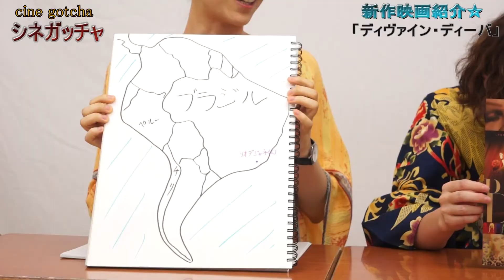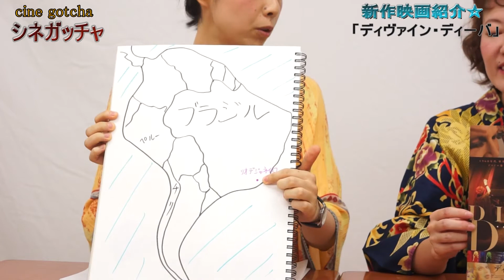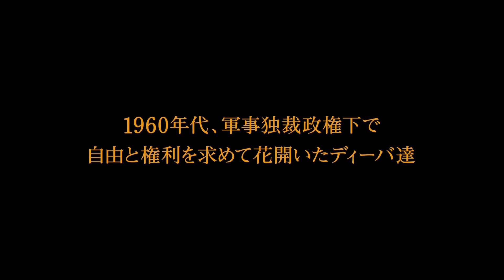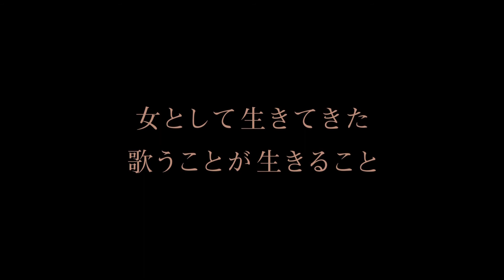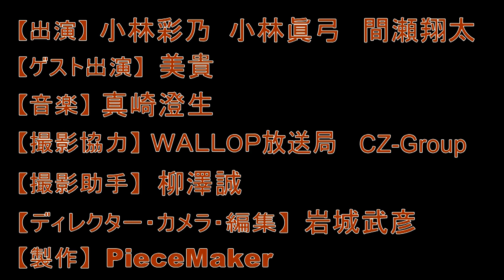映画情報番組シネガッチャ 女性の視点で映画を語ろう回③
女性達に映画における女性のあり方について率直に語ってもらう回の第3弾！
今回用意した質問は、

「セクハラをした俳優の出演作は公開前なら中止にするか撮り直しをするべきか否か」

最近「ゲティ家の身代金」という映画で出演者のセクハラが発覚し、急遽代役を立てて撮り直すという事が起こりました。
これはセクハラ被害者の心情に配慮した適切な処置ともいえますが、全ての映画製作現場で同じ事ができるのかというとそれは難しい所です。
この難問にレギュラーの小林彩乃、小林眞弓、ゲストに美貴さんを迎えた女性3名が挑みます！
果たして彼女達の出した結論は……？！

そして新作映画紹介では2018年9/1公開の「ディヴァイン・ディーバ」について紹介しております。
同作はブラジルのドラァグクイーンを題材にしたドキュメンタリー映画。
1960年代の軍事政権下でのブラジルで自分らしい生き方を貫いた人たちの姿に迫っています。
いち早くこの作品を鑑賞した眞弓が、本作の魅力について語ってくれます！

今回のシネガッチャも是非ご覧下さい！

出演者
小林彩乃
小林眞弓
間瀬翔太

ゲスト出演：美貴

ディレクター：岩城武彦